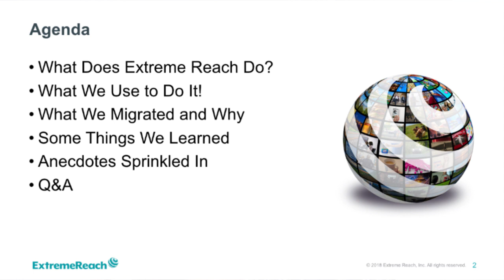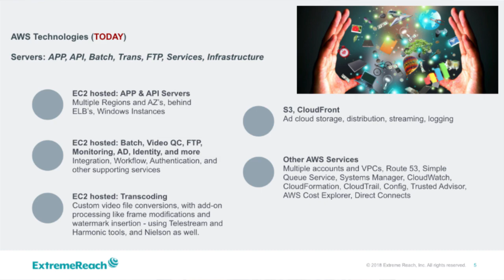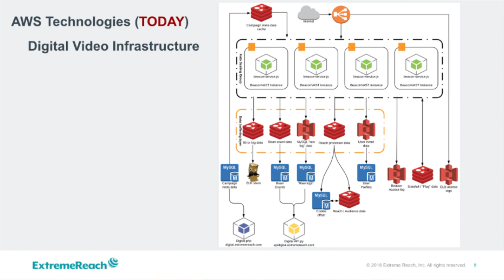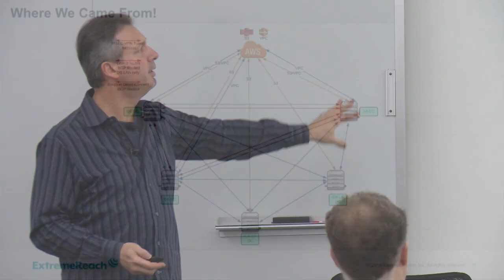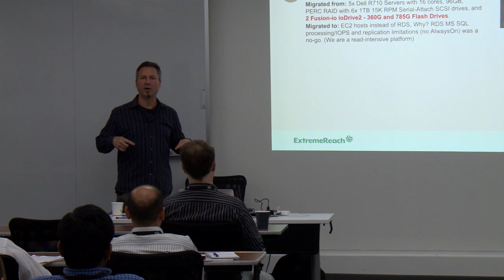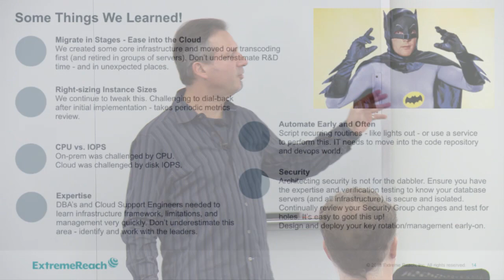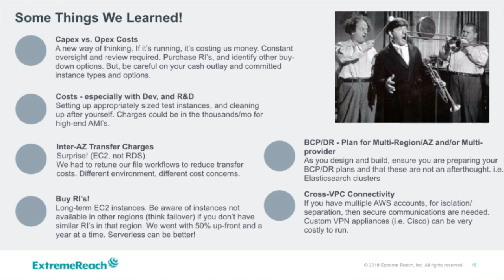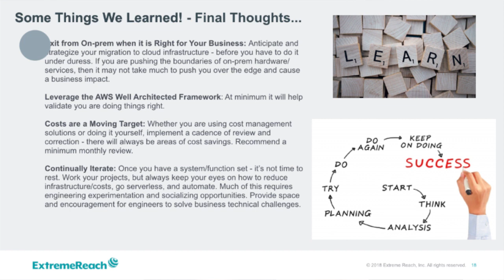Migration of 4 Data Centers Into AWS: What We Learned, What You Should Know with Mark Annati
Extreme Reach has migrated considerable infrastructure from on-prem to AWS. We'll provide insights into what we've migrated, some of the key challenges we faced, and where we landed with; infrastructure, costs, business continuity, security, human expertise, and more. Let our lessons learned be your gain!